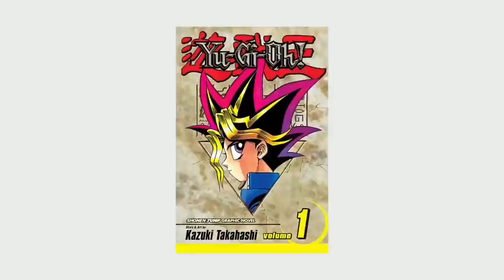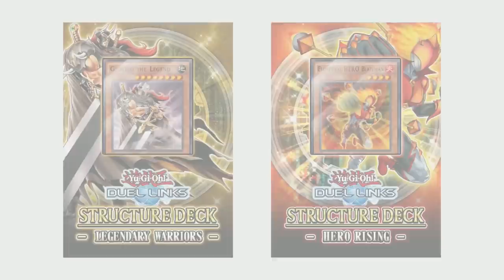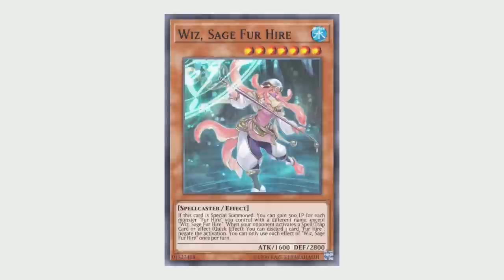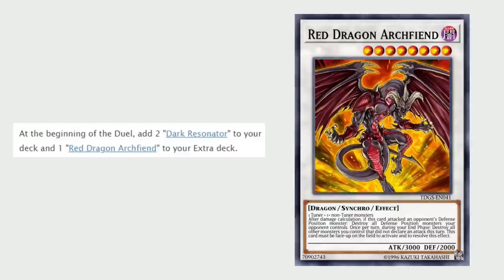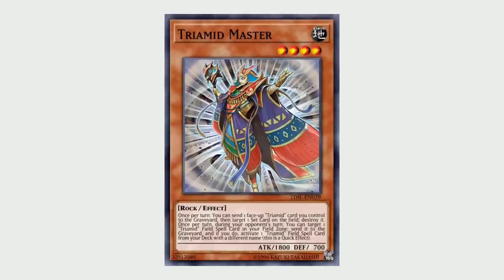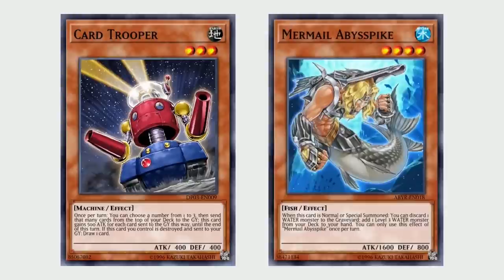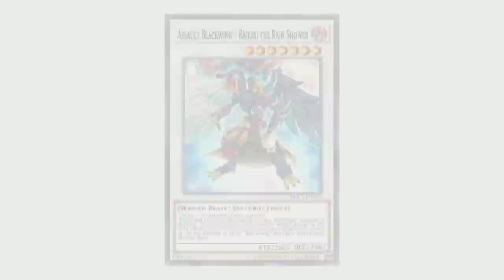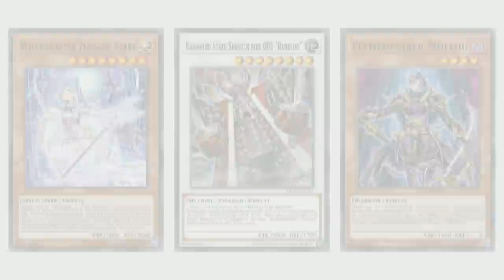The History of Duel Links - October 2016 - September 2020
A deep look into the History of the releases of Duel Links, their impact on the game, and the overall meta over the course of the games first 4 years on the market.

A special thanks to all of my friends who helped me with all the different stages of development, it truly means the world.

Video Chapters